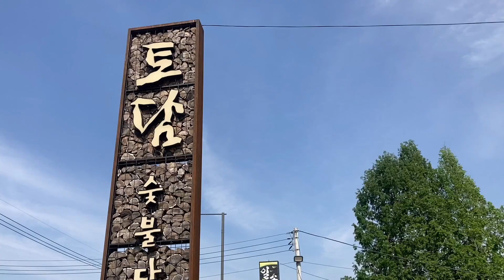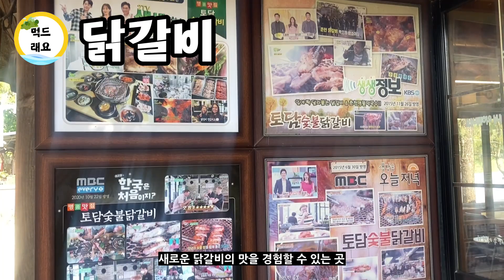먹드래요 춘천맛집 | 고추장양념 닭갈비만 먹다가 숯불닭갈비의 세계에 눈을 뜨다!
*식당정보
토담숯불닭갈비
강원 춘천시 신북읍 신샘밭로 662